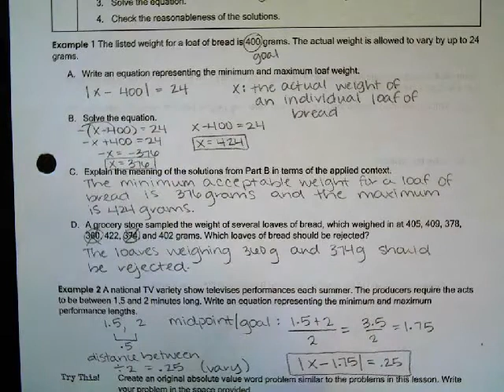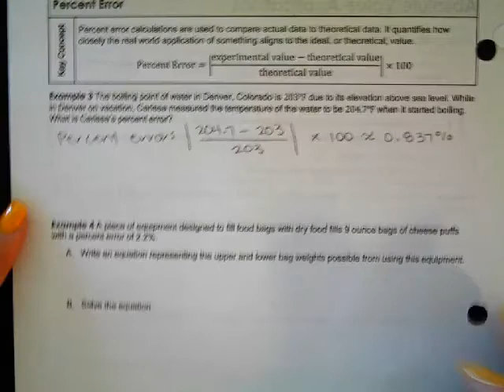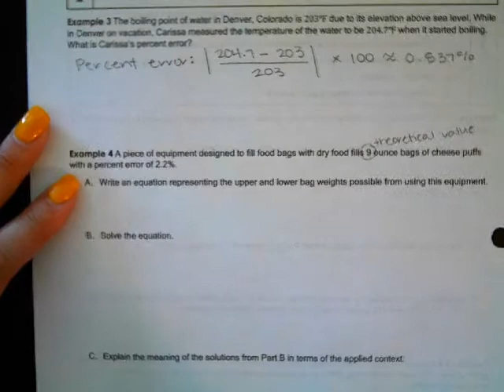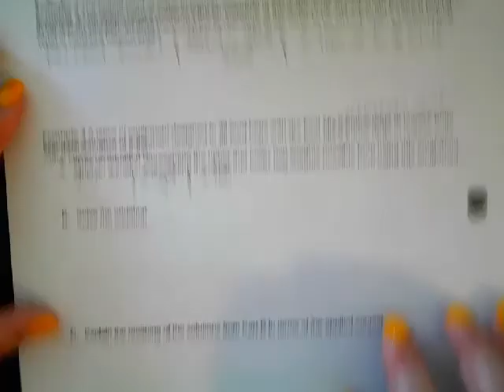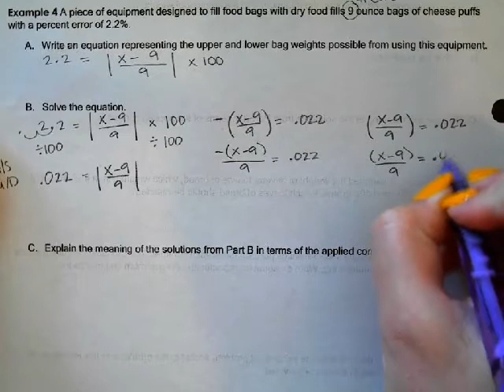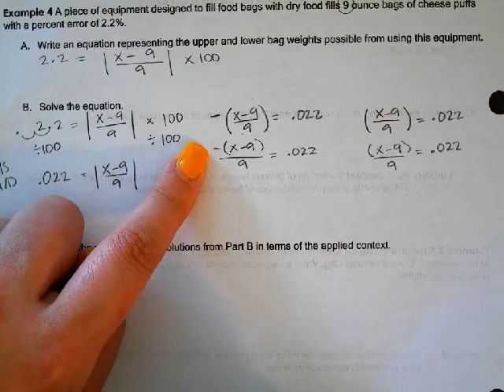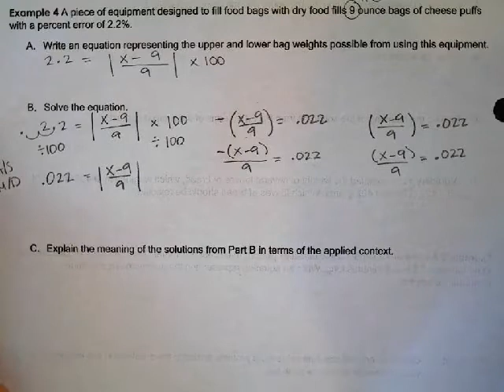Absolute Value Applications Class Notes